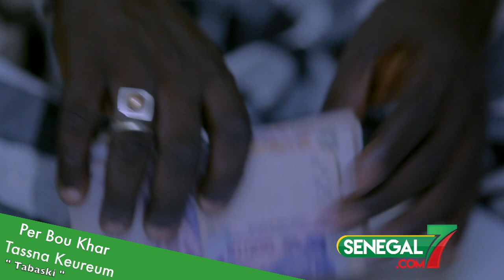Tony Ak Kharame - Episode 29 avec Tane Bombé, Jean Michel, Bass Diakhaté et Rama Thiam